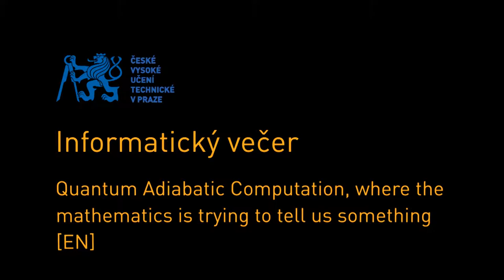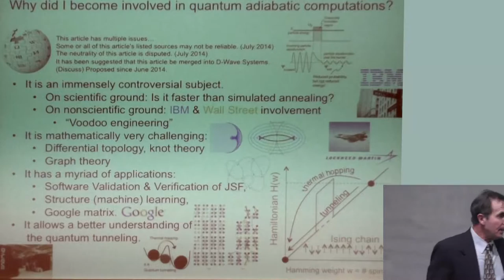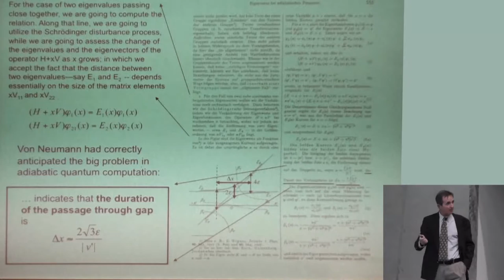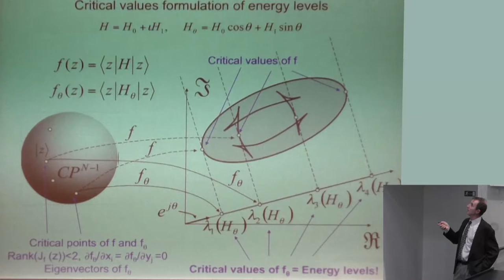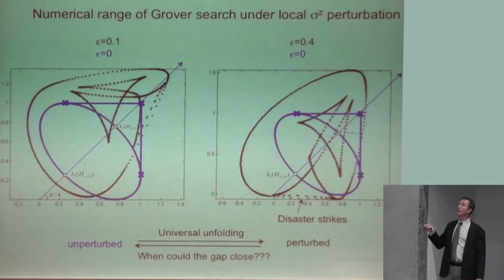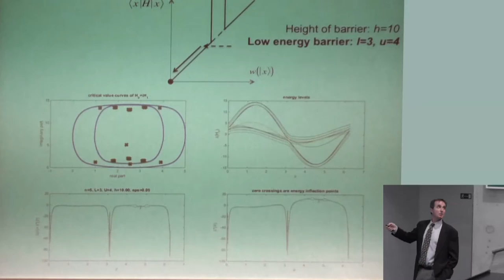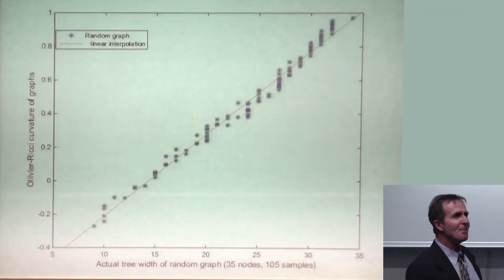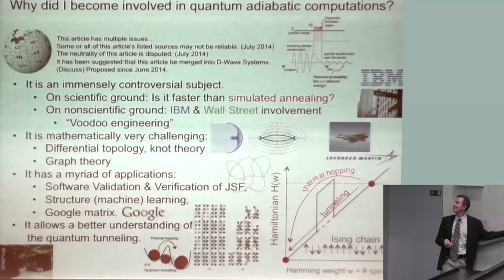Quantum Adiabatic Computation | Edmond Jonckheere | CVUT FIT | 2015-11-02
"Quantum Adiabatic Computation, where the mathematics is trying to tell us something"

Edmond Jonckheere - Professor of Electrical Engineering-Systems and Mathematics